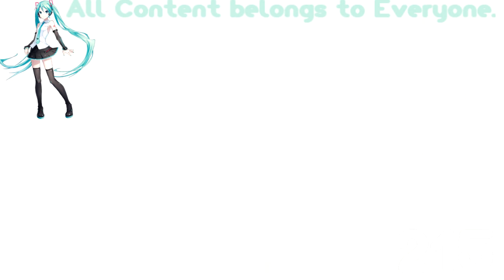(REQUESTED) Finding Nemo Opening In G Major